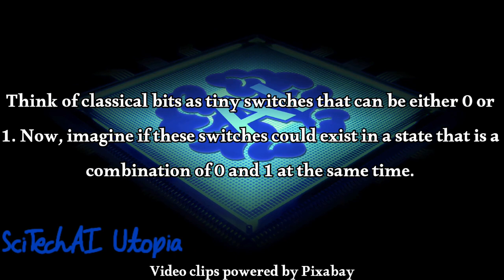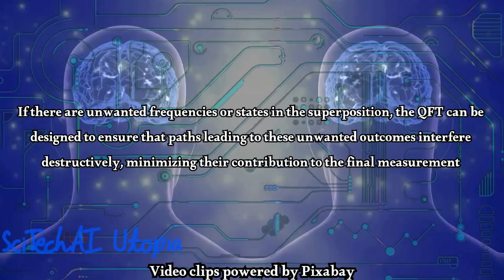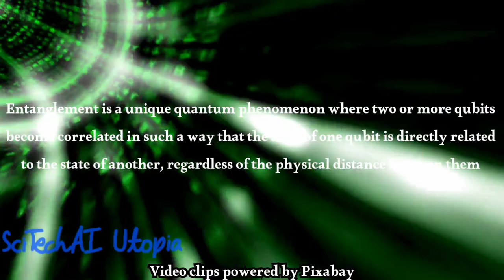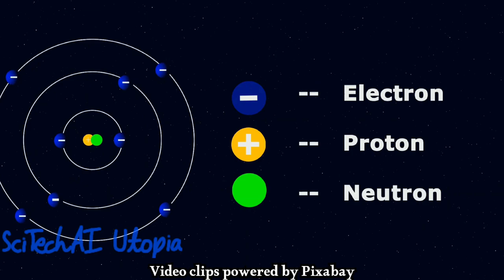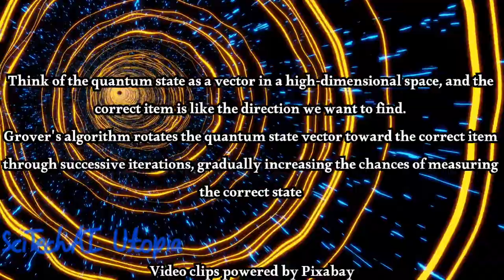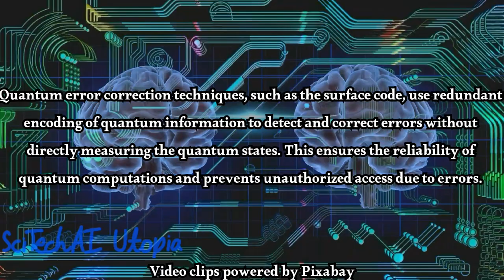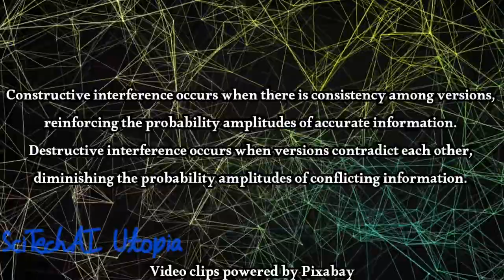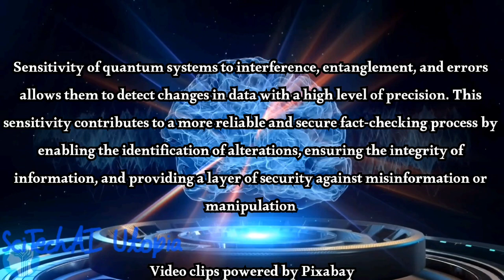How quantum computing would guide AI distinguish between true false information | Quantum AI Utopia